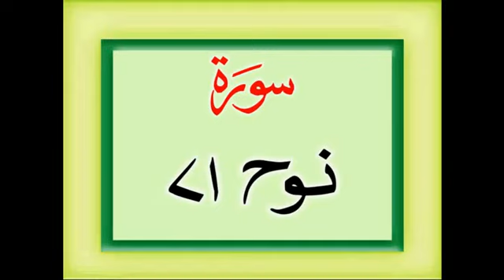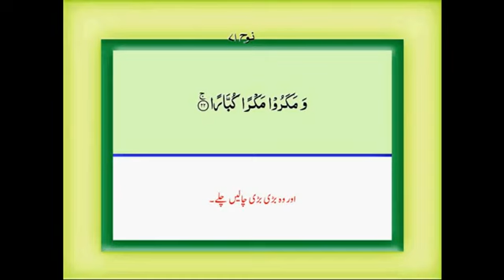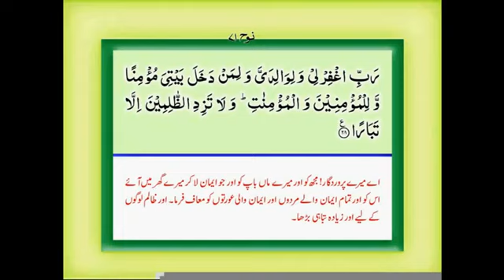Surah Nooh 71 with Urdu Translation YouTube